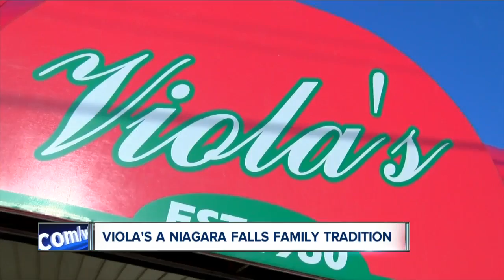Viola's: A Niagara Falls family tradition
They are a big, noisy Italian family and proud of it. For more almost sixty years, they have continued the Cataract City's iconic sub shop, Viola's.